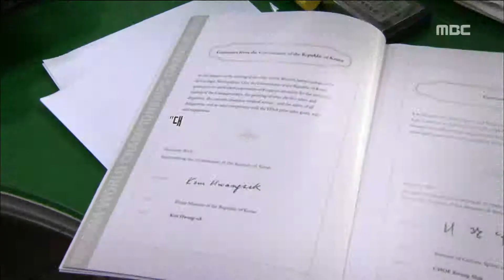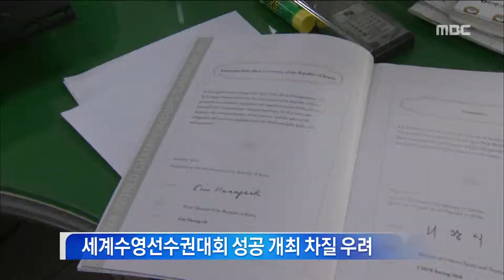HD [광주MBC뉴스] 광주시 공문서 위조 파장 어디까지 갈까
이쯤되면 개최가 확정됐다 해도 걱정이 아닐 수가 없습니다.

검찰 수사는 물론 수사 결과에 따라 정상적인 대회개최 여부에도 영향을 미치는 등 파장이 만만치 않을 것으로 보입니다.

계속해서 이계상 기자입니다.